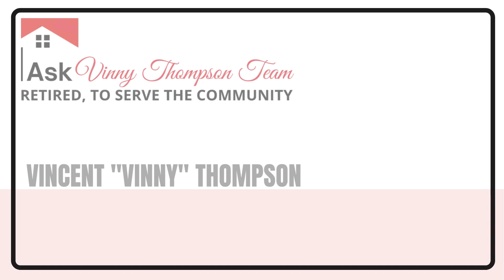Great May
Check out the Ask Vinny Thompson's Team May melody!